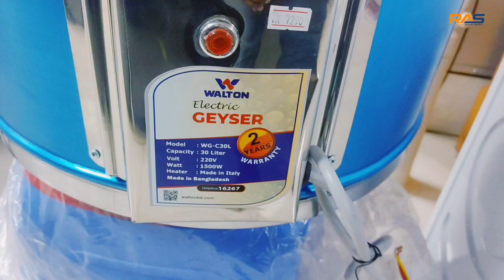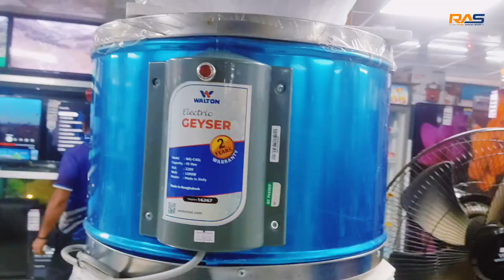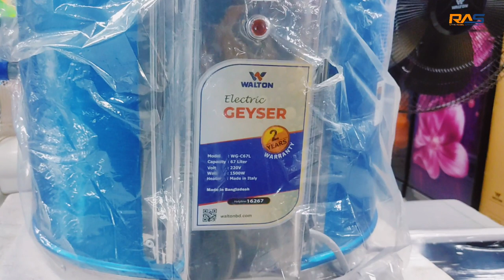WALTON WATER HEATER || GEYSER PRICE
A geyser is a spring characterized by an intermittent discharge of water ejected turbulently and accompanied by steam. As a fairly rare phenomenon, the formation of geysers is due to particular hydrogeological conditions that exist only in a few places on Earth

📢শো-রুমের ঠিকানা:
🛒আল-রাফি ইলেক্ট্রনিক্স (ওয়ালটন এক্সক্লোসিব)
🛍️ ২৯ নং বানিয়া নগর মোড় (২য় তলা) কাঠের পুল লেন, সুত্রাপুর, ঢাকা।
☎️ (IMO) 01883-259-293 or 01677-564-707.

⏩WALTON Big Size Washing Machine👉 https//youtu.be/Gl7rvIw_XAQ

walton geyser. walton geyser price in bangladesh. Walton electric geyser price in bangladesh. walton water heater price in bangladesh. Walton Gyser price. 67 Litter Gyser Price. 45 Litter Geyser Price. 30 litter geyser price in bd. small size geyser price. mediam size geyser price. gyser review. the rasel arman show. new model geyser price. walton geyser price. WG-C30L. WG-W30L. WG-W45L. WG-C45L. WG-C67L. geyser price. geyser review in bangla. new model geyser price. how to use geyser. celling mount geyser price. walton geyer.